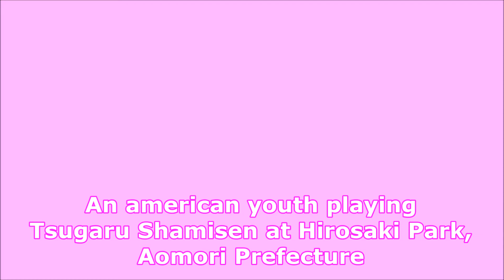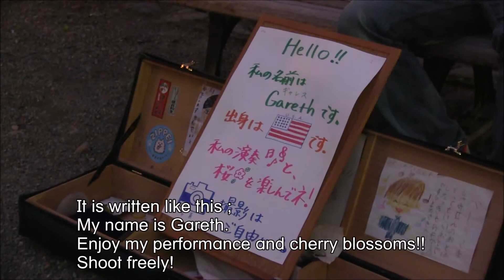No. 136 Tsugaru Shamisen in the Park, Aomori Prefecture / Travels of Scenic Japan / Tabiator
An american youth playing Tsugaru Shamisen at Hirosaki Park, Aomori Prefecture Japan scenic travel sightseeing Cherry Blossom